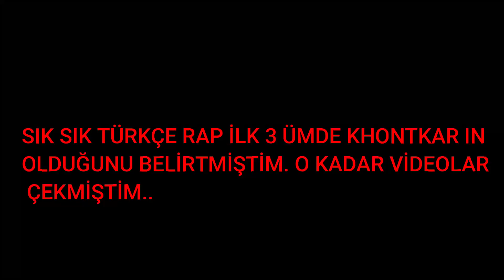KHONTKAR VE EKİBİ BENİM İÇİN BİTMİŞTİR!